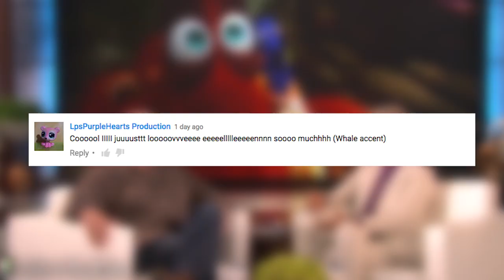Ed O'Neill DOESN'T RECOGNIZE BRITNEY SPEARS? | What's Trending Now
Ed O'Neill had an awkward moment when he realized the woman he took a photo with... was Britney Spears.